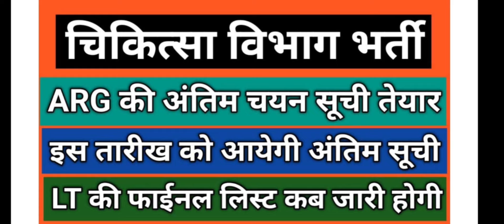ARH की FINAL लिस्ट तेयार, इस तारीख को जारी होगी LT की अंतिम सूची कब जारी होगी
pharmacist latest news today pharmacist latest news pharmacist provisional list pharmacist provisional list kab Jari Hogi pharmacist cut off